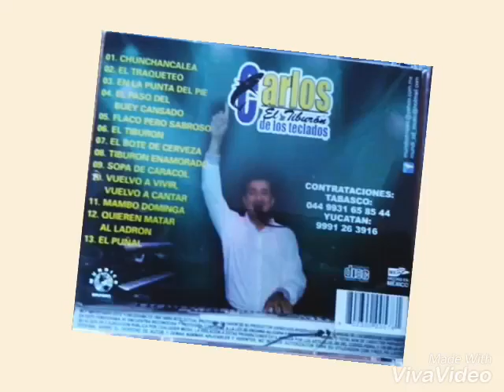Carlos el tiburon - la tocadita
Grandes exitos de Carlos Arellano el tiburon